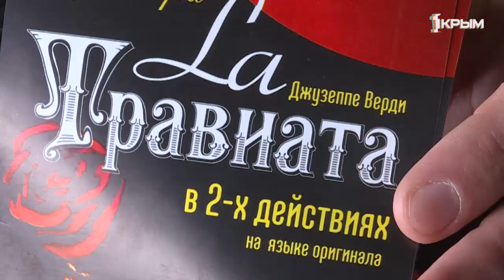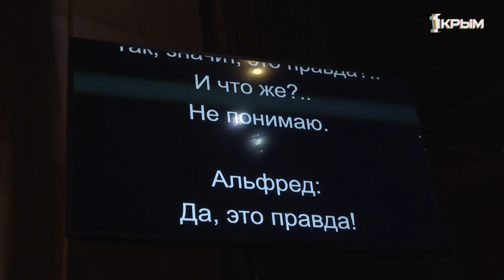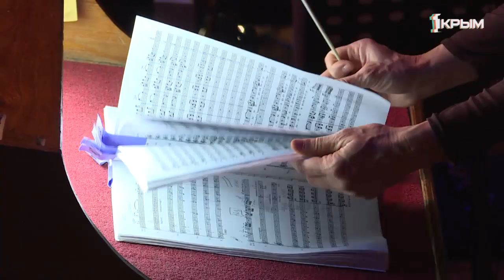Первая в Крыму большая опера на сцене Музыкального академического театра республики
Первая в Крыму большая опера на сцене Музыкального академического театра республики. Как крымским музыкантам удастся воплотить одну из самых масштабных произведений Джузеппе Верди?